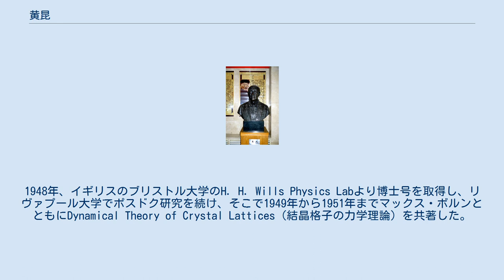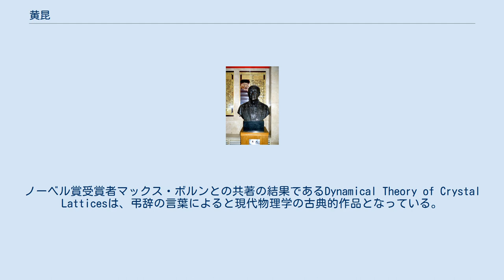黄昆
北京大学物理学科にあるブロンズ胸像 黄昆（こう こん、1919年9月2日 - 2005年7月6日）は中華人民共和国の物理学者。
北京出身。
中国科学院に所属していた。
2001年に国家主席の江沢民より国家最高科学技術賞を受賞した。
 1919年北京生まれ。
北京に本部を置く燕京大学を将来有望な物理学者として卒業した。
1948年、イギリスのブリストル大学のH. H. Wills Physics Labより博士号を取得し、リヴァプール大学でポスドク研究を続け、そこで1949年から1951年までマックス・ボルンとともにDynamical Theory of Crystal Lattices（結晶格子の力学理論）を共著した。
 1951年、中国へ教鞭をとるために戻り、北京大学で物理学教授となった。
1955年、中国科学院の最初のアカデミー会員の1人となった。
1983年の退官後、半導体の研究に引き続き積極的に取り組み、1987年から1991年まで中国物理学会の会長を務めた。
中国科学院の半導体研究所の所長を務めていたこともある。
 固体物理学の分野において貢献が多くある。
ノーベル賞受賞者マックス・ボルンとの共著の結果であるDynamical Theory of Crystal Latticesは、弔辞の言葉によると現代物理学の古典的作品となっている。
ボルン・黄近似の名前の一部はこの人物にちなむ。